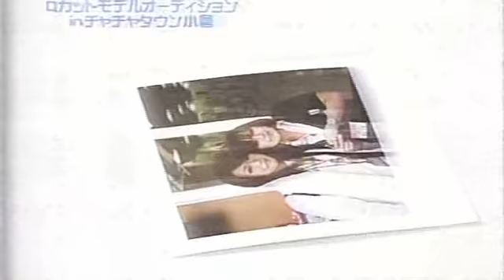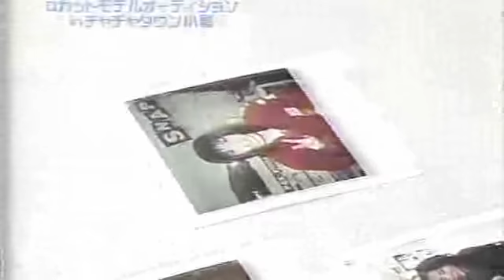二丁拳銃と宮崎まさのり#2丁拳銃#みやちん#ものまね#チャチャタウン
チャチャタウンでバッテキ収録